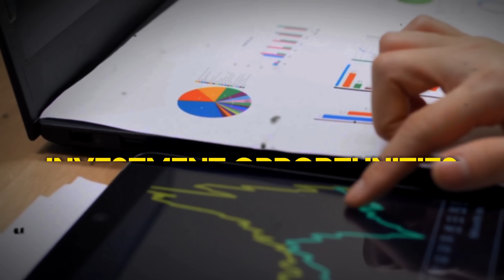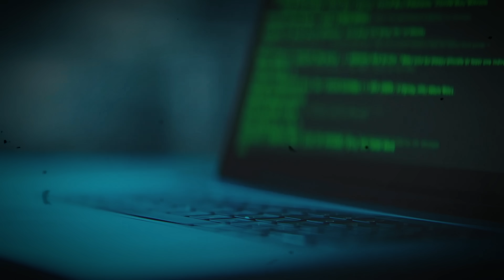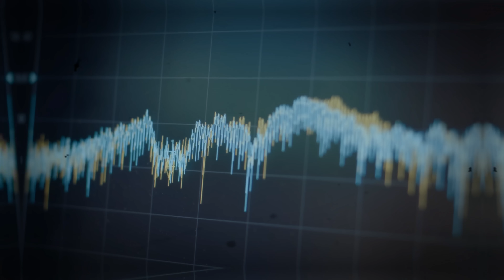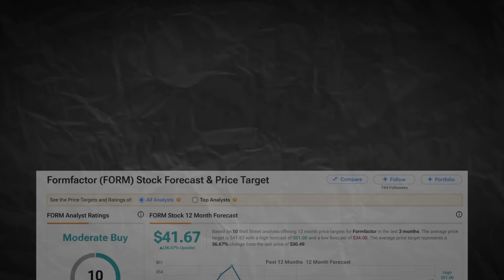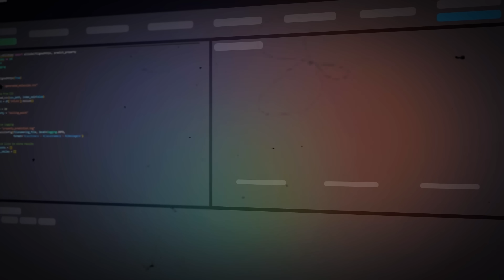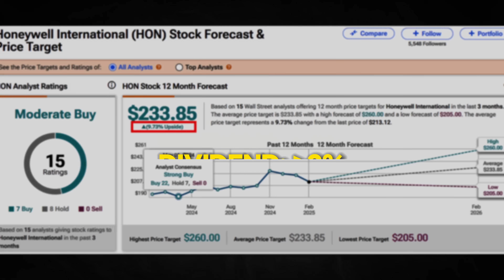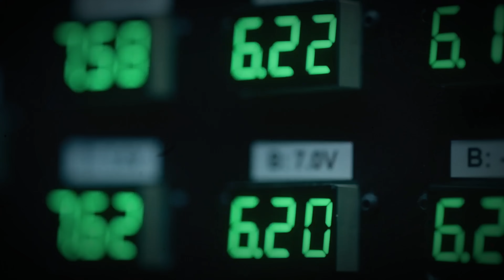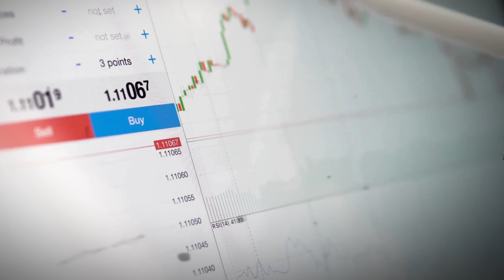Ranking Quantum Stocks From Best To Worst - The Next BIG Thing!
🏆 Learn more about Jericho Energy Ventures

Quantum computing isn’t sci-fi anymore — it’s here, and it’s shaking up everything from finance to AI. In this video, I rank the top quantum computing stocks from best to worst, so you know where to place your bets before Wall Street fully catches on.

We break down companies leading the charge in this tech revolution — who’s got real traction, who’s overhyped, and who could be the next $AAPL or $NVDA in disguise.

📱FREE Newsletter.  Updates and insights on the economy and investments with invest-X BWB Insights

- My Equipment

00:00 - Intro
01:22 - Quantum Building Blocks
02:10 - Free Research
02:35 - Company 1
04:41 - Company 2
05:25 - Company 3
06:00 - Company 4
07:07 - Company 5
07:51 - Company 6
08:36 - Company 6
09:34 - Company 7
10:10 - Quantum 8
10:59 - Company 9
11:38 - Company 10
12:22 - Company 11
13:12 - Company 12
13:47 - Company 13
14:25 - Company 14
15:04 - Company 16
15:46 - Ranking Framework

Investments are inherently risky. While there is the possibility of profits, every investment carries risks. You must be aware of these risks and be willing to accept them to invest in securities. Do not trade with funds you cannot afford to lose. This is not an offer or solicitation to buy or sell securities. No representation is being made that any stock trade will or is likely to generate profits. Comparisons to other companies featured or to past results are not representative of future results.